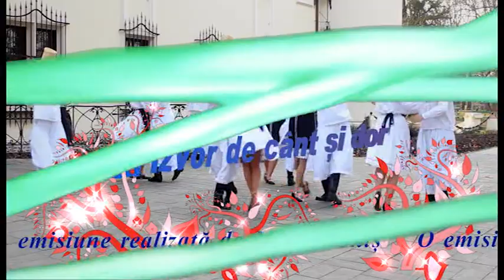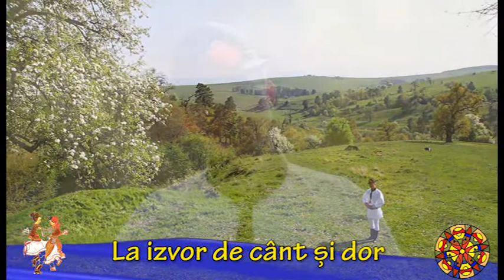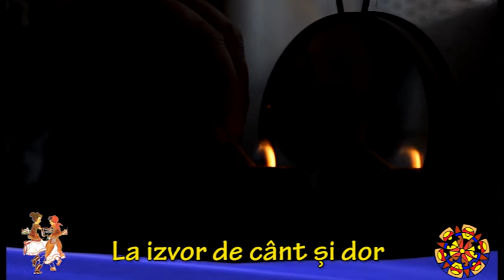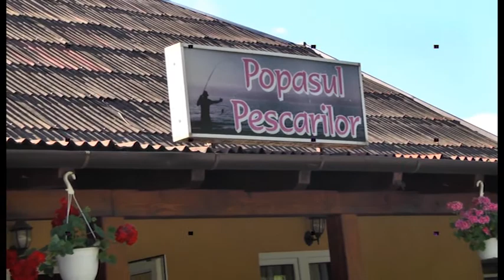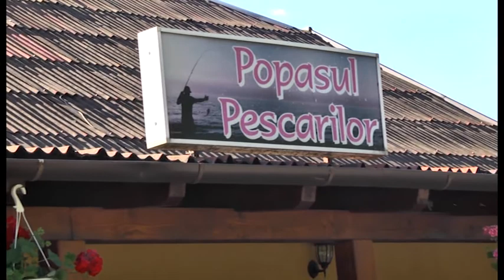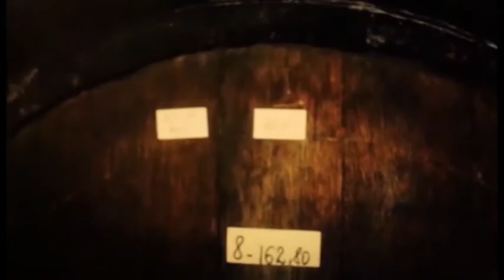La izvor de cant si dor 08.11.2018